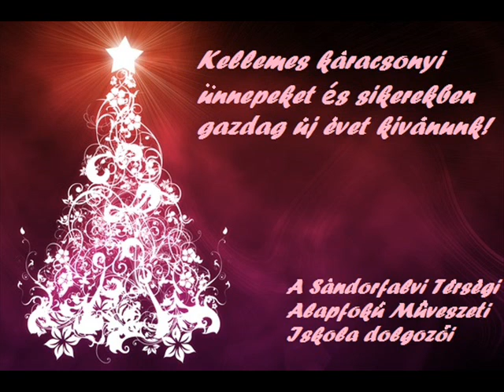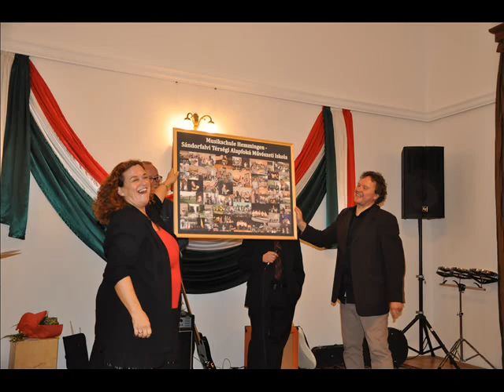A Sándorfalvi Térségi Alapfokú Művészeti Iskola karácsonyi üdvözlete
Zene: a STAMI tanulói
Hangmérnök, hangszerelés: Kaszás Kornél